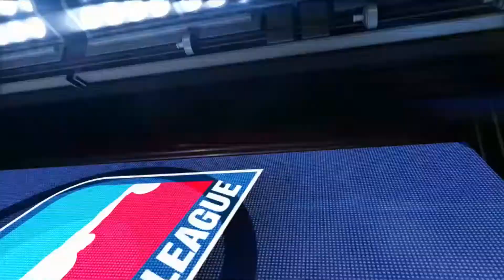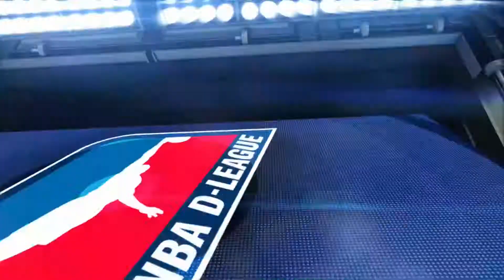Recap: Delaware 87ers 145 - Reno Bighorns 138 Final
The NBA Development League, the NBA's official minor league, is now on YouTube, showing over 400 live games on the NBA D-League YouTube Channel and NBADLeague.com. Fans can get a glimpse at the players, coaches and officials competing to ascend to the NBA's ranks. More than 40% of players drafted into the NBA since 2005 have played in the NBA D-League.

The NBA D-League consists of 18 teams for the 2014-15 season: Austin Spurs, Bakersfield Jam, Canton Charge, Delaware 87ers, Erie BayHawks, Fort Wayne Mad Ants, Grand Rapids Drive, Idaho Stampede, Iowa Energy, Los Angeles D-Fenders, Maine Red Claws, Oklahoma City Blue, Reno Bighorns, Rio Grande Valley Vipers, Sioux Falls Skyforce, Santa Cruz Warriors, Texas Legends and Westchester Knicks.